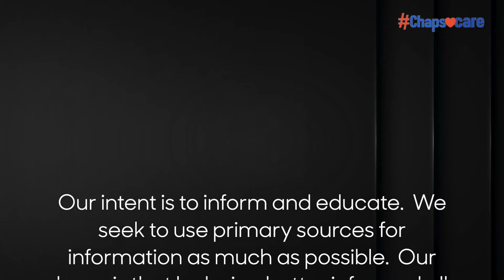March 13th Orthodox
Video VoiceOver: Rev. Kathleen Ennis-Durstine
Production: Rev. Kathleen Ennis-Durstine & Rev. Eliezer Oliveira
Recording and Editing: Rev. Kathleen Ennis-Durstine & Rev. Eliezer Oliveira